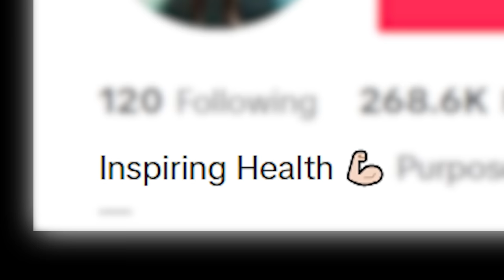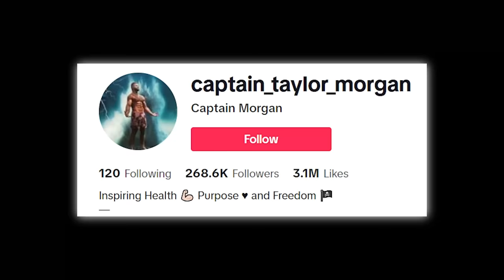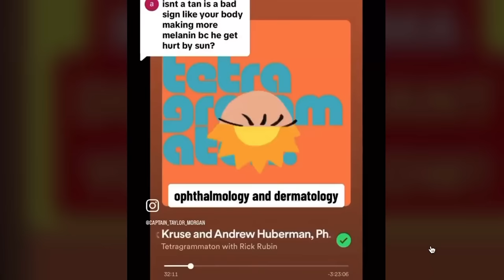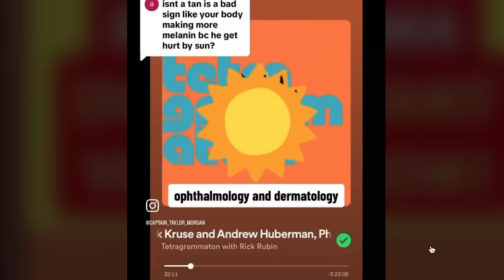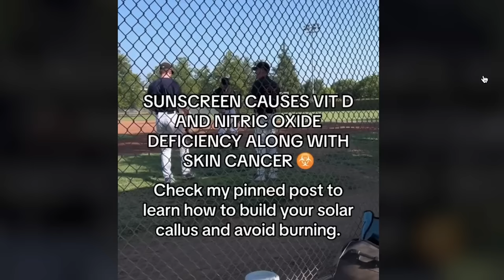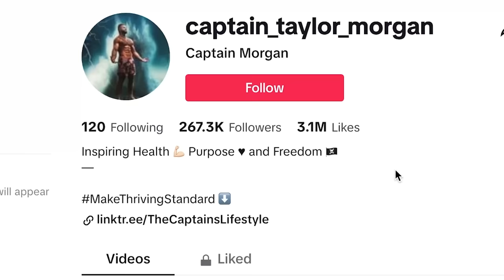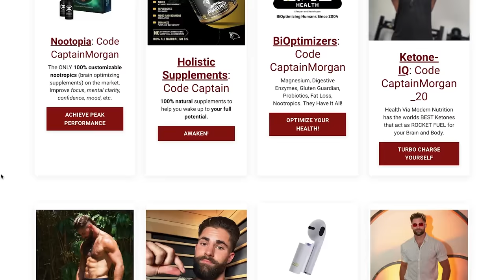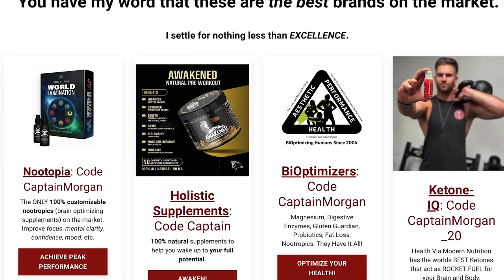Tiktok Caveman Mental Health Advice is TERRIBLE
US & Canada + Free Rush Processing *some exclusions apply